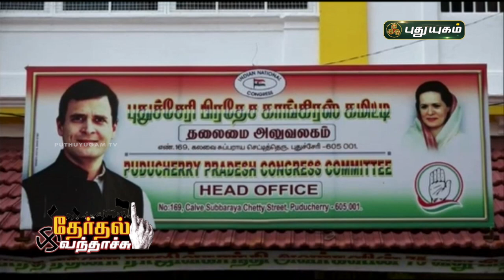மோடியின் நாடகம்! கொள்கை லட்சியம் மாறுகிறதா! | தேர்தல் வந்தாச்சு | TN Election 2021 | PuthuyugamTV